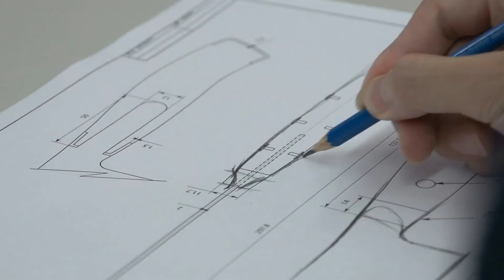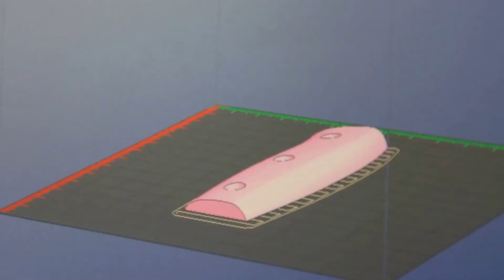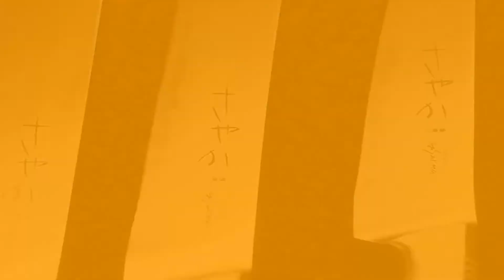Производство ножей Yaxell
Если вас интересует ассортимент ножей Yaxell, их цена и возможность купить, то свяжитесь с нами любым удобным для вас способом на нашем сайте